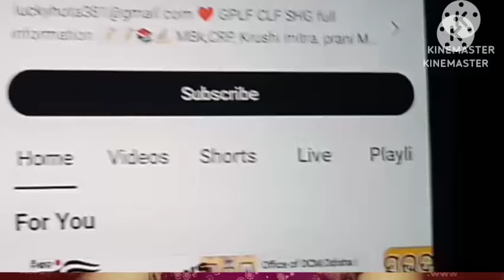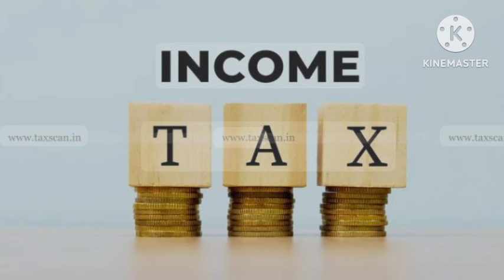latter from olm Nmmu mission Shakti#Css#SHG gplf ob olm#@village662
block level training online OB and mbk